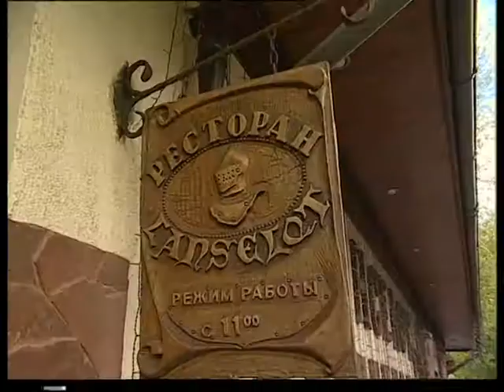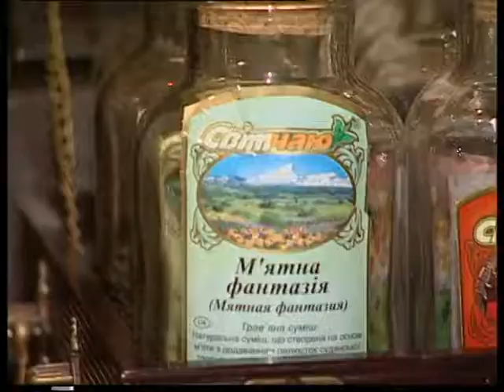Ланселот чай К_10_06